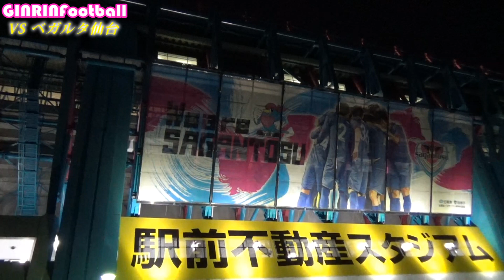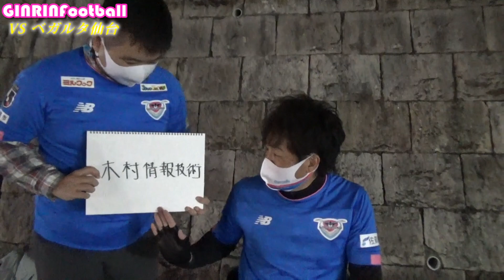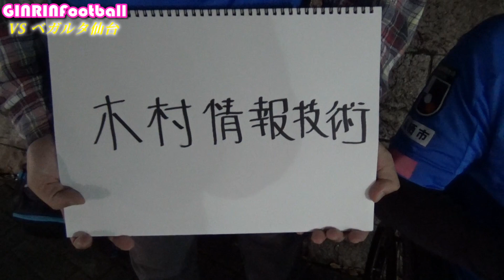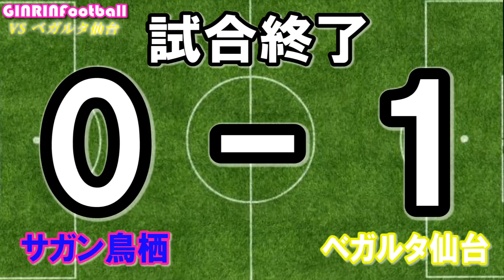【サガン鳥栖】ゴールが遠い・・・VSベガルタ仙台戦